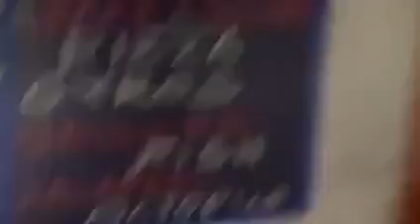Phần Bài Giảng:Viên Giác Kinh 94 Trong Phật Giáo.Người Giảng Kinh Điển:Cư sĩ Đức Hợp(Nguyễn Văn Ly).